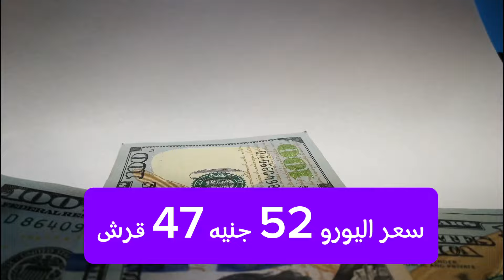سعر الدولاراليوم/أسعار الدولار والعملات اليوم الأحد2024/6/23/اسعار الدولار اليوم في السوق السوداء